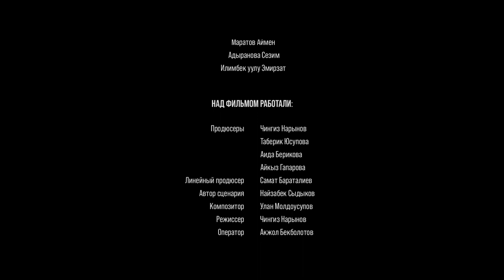Кундуз. Киноальманах 2020.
2020-жылдагы окуялар апасы Россияда иштеп жүргөн 11 жаштагы кыздын көзү менен. Пандемия мезгилине туш болгон балалык. Коркунуч менен чоңоюу. Эр жүрөктүүлүк жана чоң кишидей чечим кабыл алууга аргасыз болгон балалык.

Тонкое переплетение событий 2020 года глазами 11-летней девочки, чья мама находится на заработках в России. Визуализация детства в период пандемии, взросление через страхи, не детские решения и смелые поступки.